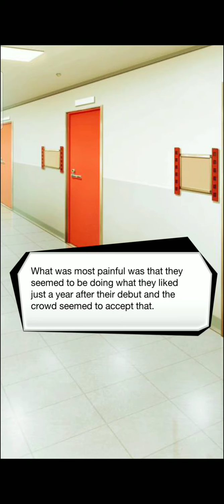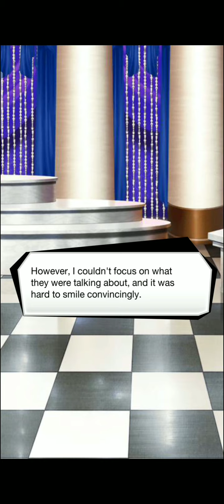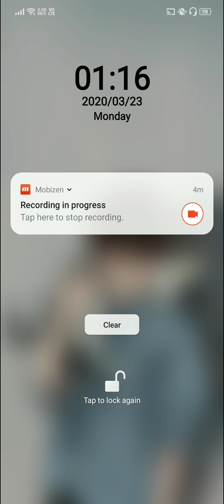On The Q.T - Chapter 1 [Hibiki's Route]